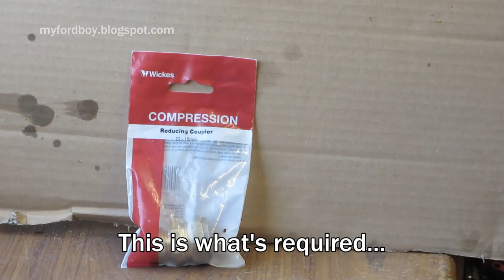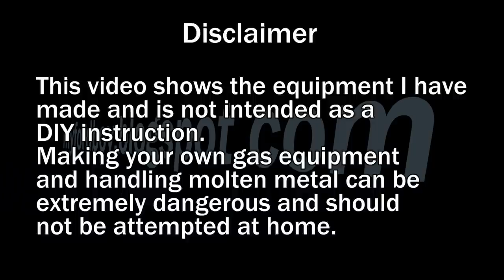Metal Casting at Home Part 45 Home Made Propane Burner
I have replaced the Amal burner on my furnace with this home made one. It gives a quicker melt time and uses less gas.
The dimensions for the parts can be seen on my furnace page at myfordboy.blogspot.com